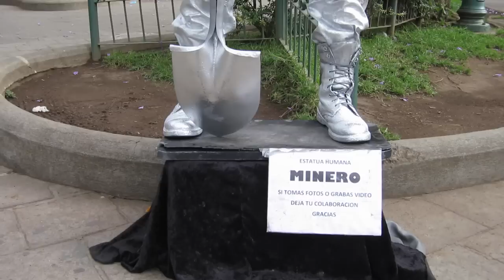Silver Miner Costume at Central Park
This silver-painted miner is the most recent show I have seen at Central Park. People were fascinated by the frozen stand of this performer who only moved when people deposited a tip a on his collection box. Children, of course, were the most interested during the performance.